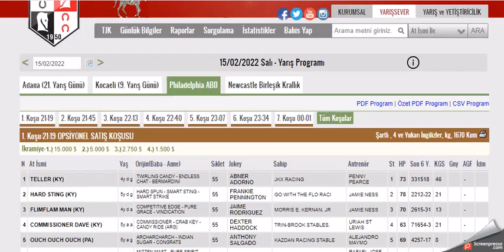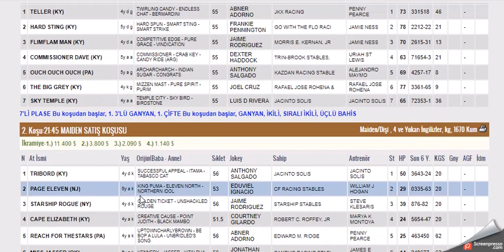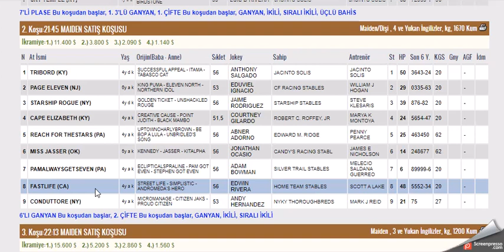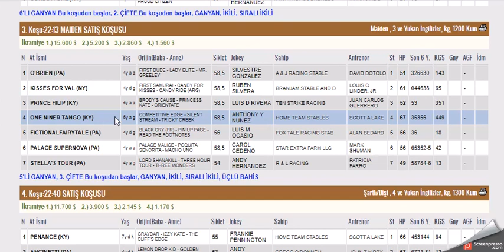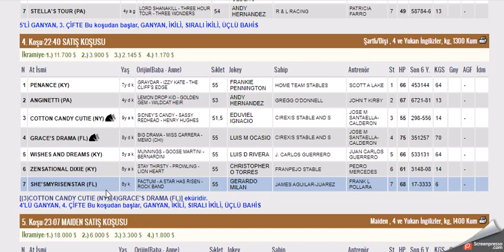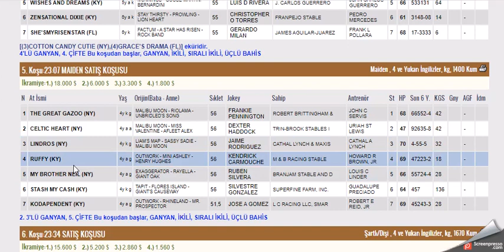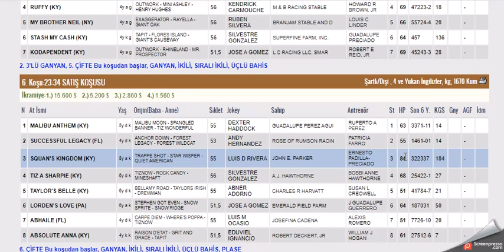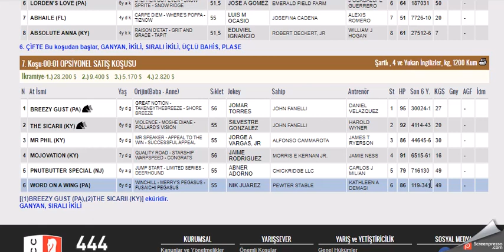15 SUBAT 2022 PHILADELPHIA AMERIKA ALTILI GANYAN TAHMINLERI-TJK YABANCI YARIŞLAR (SALI)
#15 ŞUBAT 2022 PHILADELPHIA AMERIKA  6'LI GANYAN TAHMİNİ
#15 SUBAT 2022 PHILADELPHIA AMERIKA 1. 6'LI GANYAN TAHMİNİ
#15 SUBAT 2022 PHILADELPHIA AMERIKA İKİNCİ 6'LI GANYAN TAHMİNİ Yabancı, at, yarışı, tahminleri,
#15 SUBAT 2022 PHILADELPHIA AMERIKA at yarışı tahminleri,
#15 SUBAT 2022 PHILADELPHIA AMERIKA Pazartesi PERŞEMBE Cuma cumartesi  altılı ganyan tahminleri,
#15 SUBAT 2022 PHILADELPHIA AMERIKA Pazartesi Sali cumartesi  pazar yabancı akşam at yarışı tahminleri,
#15 SUBAT 2022 PHILADELPHIA AMERIKA altılı ganyan yorumları,
ABD KOŞULARI,
AKŞAM YARIŞLARI,
tjk 15 SUBAT 2022 PHILADELPHIA AMERIKA altılı analiz,
yabancı akşam yarışları,
yabancı yarışlar,
tjk yabancı,
yabancı yarış tahminleri at yarışı tahmin,
tjk PHILEDELPHIA altılı ganyan yorum,